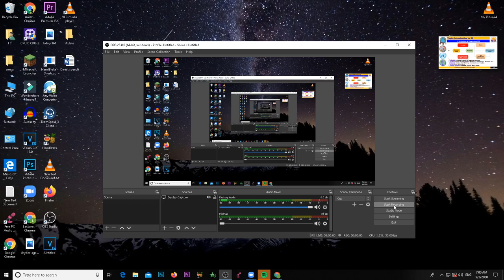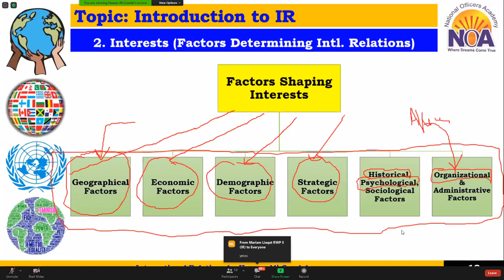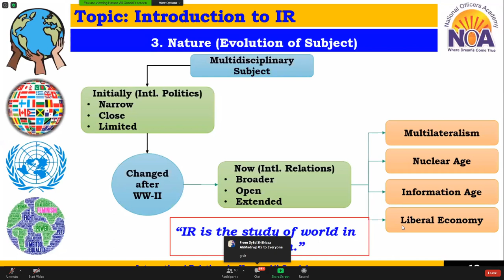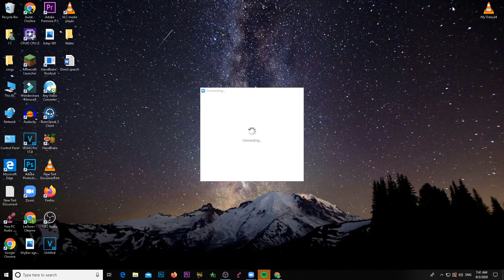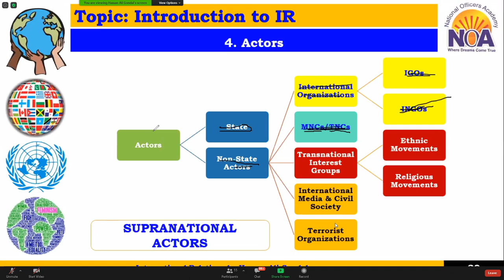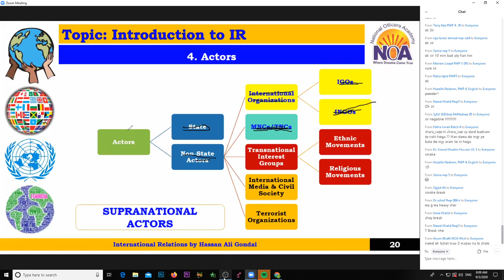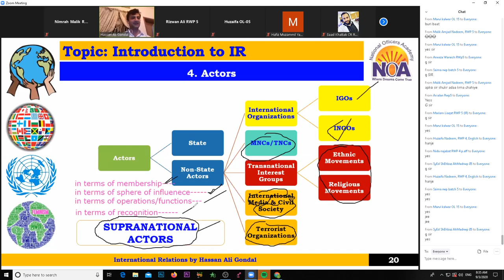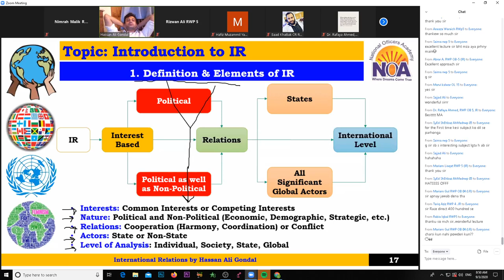IR Lec 2 by Sir Hassan Ali Gondal - NOA - CSS